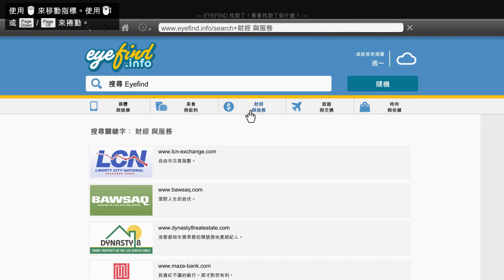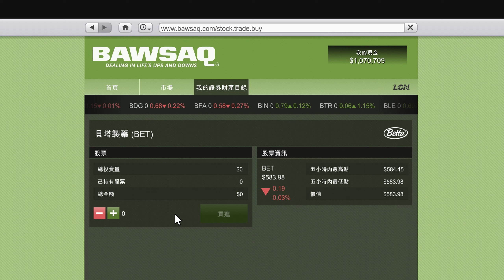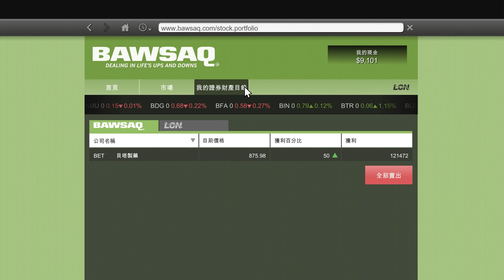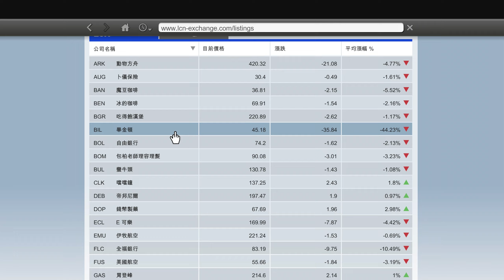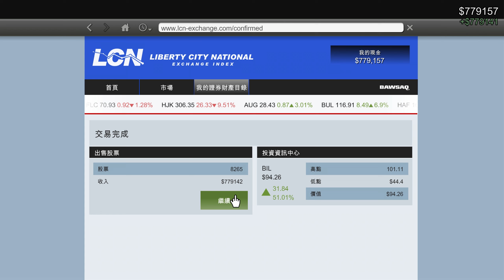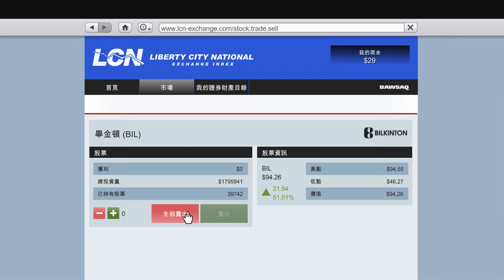俠盜獵車手 5 GTA 5 [金牌100%] - 7美金調情大師 PART 15 [主線-毒窟逃亡、飯店暗殺行動 | 陌生人與怪咖-哈草戰士—尋草歷險、哈草戰士—連拖帶拉]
叫你買好東西不是貴東西。
00:00 開頭致謝
00:25 開場
01:00 [毒窟逃亡]
14:05 亂逛
14:34 [陌生人與怪咖-哈草戰士—尋草歷險]
16:48 亂逛
17:08 [陌生人與怪咖-哈草戰士—連拖帶拉]
19:17 [股票環節]
20:40 亂逛
20:58 [飯店暗殺行動]
24:50 亂逛
26:06 [股票環節]
29:10 準備結束